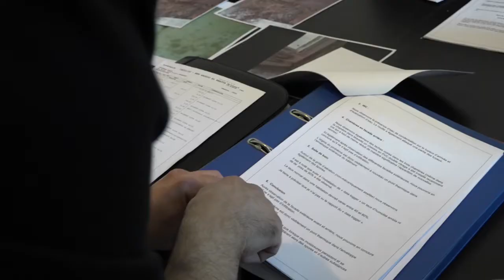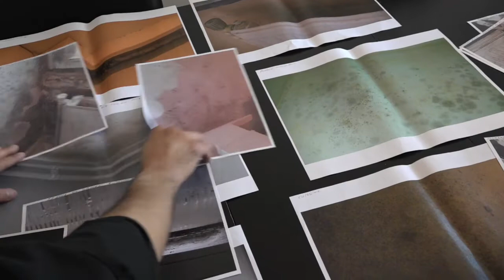Saint-Josse : face à l'insalubrité d'un logement social, les habitants crient leur désarroi